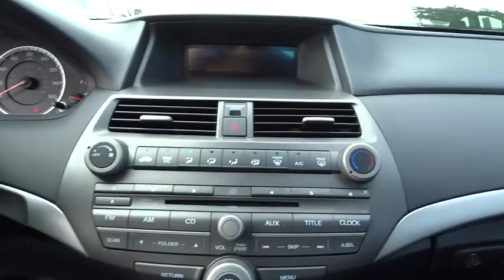2012 Honda Accord San Antonio, Austin, Houston, Dallas, Boerne, TX AW8236B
2012 Honda Accord

Gunn Acura
11911 IH 10 W

ONE OWNER!!! You NEED to see this car! Repeatedly hailed as one of the most inclusive midsize cars available, the Accord welcomes all-comers. The fully independent, double-wishbone front and multi-link rear suspension systems deliver positive handling performance while providing a composed ride. Insurance Institute for Highway Safety 2012 Top Safety Pick.